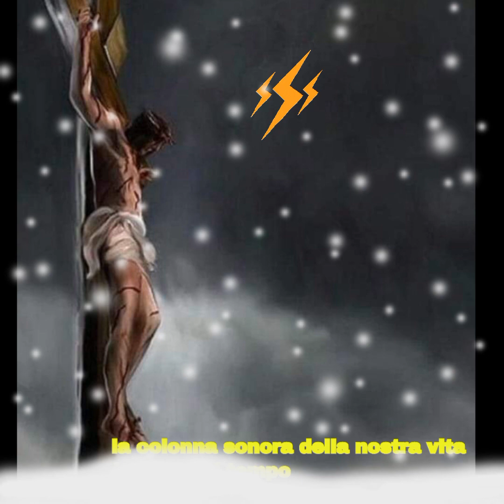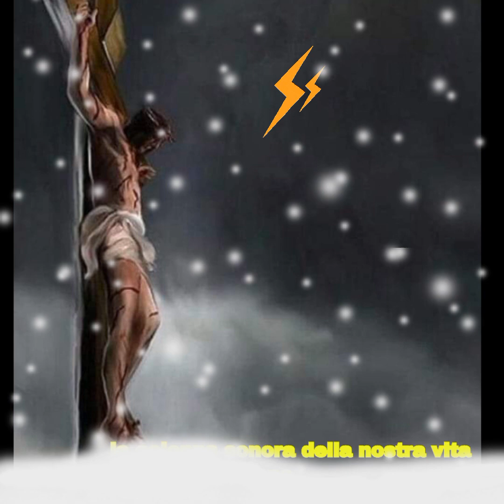...e Gesù disse :“Padre, perdona loro perché non sanno quello che fanno” e spirò.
Furono le parole pronunciate da Gesù nell'ora più buia della storia.

-dal vangelo ( Luca 23,33-34 )